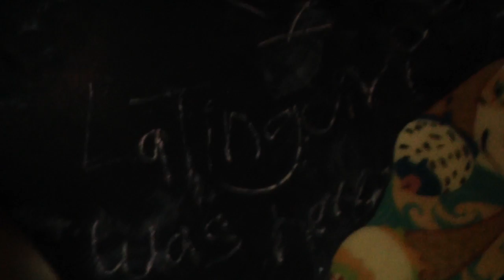THE BEAUTIFUL SAN JUAN PUERTO RICO